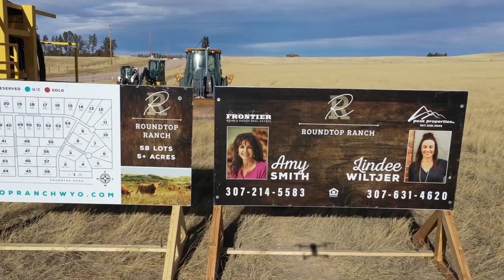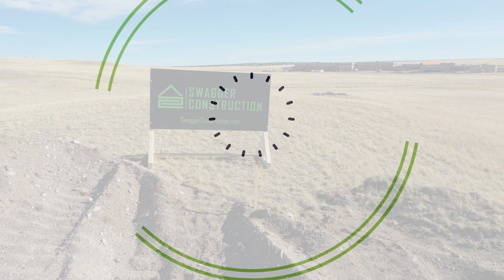SwaggerSmith Roundtop 1204211